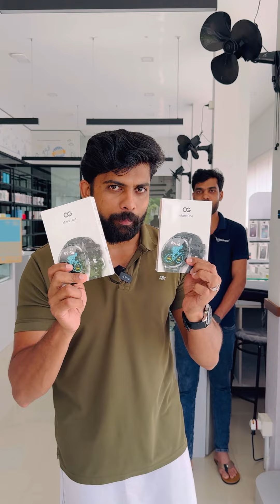യൂസ്ഡ് ഫോണുകൾക് ആറ് മാസം വാറണ്ടിയും കൂടെ കസ്റ്റമേഴ്‌സിനു സമ്മാന പെരുമഴകാലവും ഒരുകി ബ്ലിഷോപ്പർ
യൂസ്ഡ് ഫോണുകൾക് ആറ് മാസം വാറണ്ടിയും കൂടെ കസ്റ്റമേഴ്‌സിനു സമ്മാന പെരുമഴകാലവും ഒരുകി ബ്ലിഷോപ്പർ/ വീഡിയോ കമെന്റ് അടിച്ചു ഷെയർ ചെയ്തു കാണൂ 5 സ്മാർട്ട്‌ വാച്ച് സമ്മാനം നേടൂ